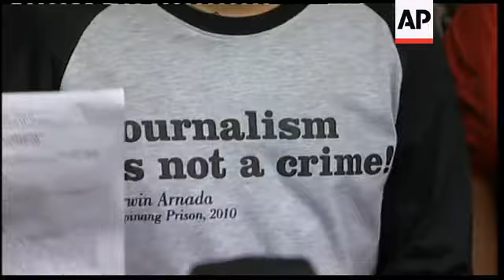Former editor freed after being cleared of publishing indecent images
1. Exterior of Cipinang prison
2. Erwin Arnada, walking out from prison
3. Mid of Arnada showing his release paper to camera crews
4. Close of Arnada's T-shirt saying "Journalism is not a crime!"
5. SOUNDBITE: (Indonesian) Erwin Arnada, former editor in chief of Playboy Indonesia:
"This is part of the history of the struggle for freedom of the press. I hope fellow journalists will no longer become a victim of press criminalisation, of cases that might happen next."
6. Arnada walking and getting into his car surrounded by cameraman
7. Car driving off
STORYLINE:
Playboy Indonesia's former editor has been released from prison after the country's top court overturned his indecency conviction for publishing pictures of scantily clad women.
The long-running case has highlighted the growing militancy of a vocal fringe seeking the implementation of Islamic-based laws in Indonesia, a moderate democracy that is the world's most populous Muslim nation.
Erwin Arnada, 48, who had been editor of the now-defunct magazine, was serving a two-year prison sentence after a protracted legal battle that began in 2006 and saw him imprisoned last October when a lower court's acquittal was overturned.
"This is part of the history of the struggle for freedom of the press," Arnada said as he left Cipinang prison in Jakarta on Friday afternoon wearing a T-shirt emblazoned with "Journalism is not a crime."
When Playboy Indonesia hit newsstands in 2006, members of the hard-line Islamic Defenders Front attacked its editorial offices and filed a criminal complaint against Arnada.
The trial angered free speech activists and Indonesia's Press Council defended the magazine saying it did not contain pornography or violate media laws.
Toned down for the local market, Playboy Indonesia had photos of women in undergarments, occasionally with partially exposed breasts.
But the pictures were less risque than some appearing in other magazines sold openly on street corners.
Arnada was previously acquitted by a district court in 2007, but the Supreme Court convicted him last year on an appeal from prosecutors. It ruled that Arnada had violated indecency provisions in the criminal code.
His lawyers then filed a judicial review as Arnada began his sentence. They argued that judges were wrong to use the criminal code instead of Indonesia's press law.